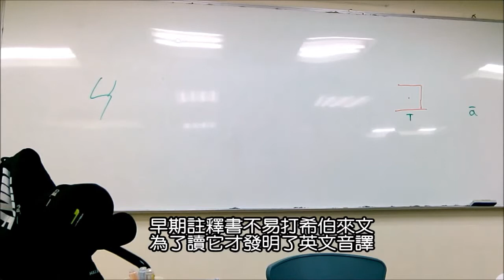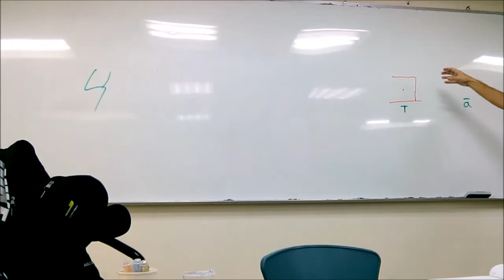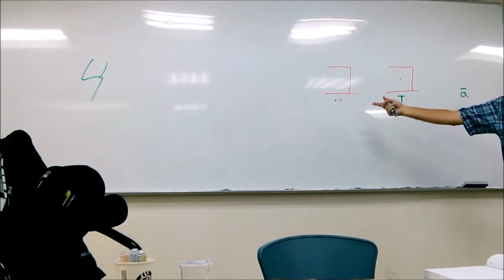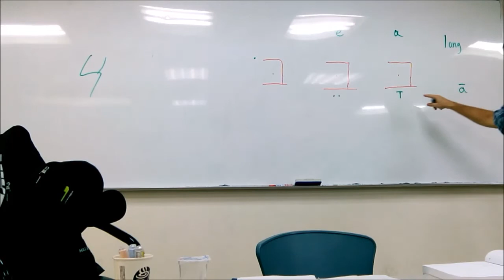002 希伯來長母音(表2.3)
金凱文老師發音 בָּ בֵּ בֹּ